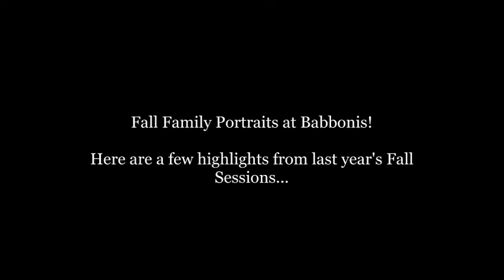Babboni Fall Family Portraits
Looking for Fall Family Portrait Ideas in Brookfield, check out Family Portraits in the Leaves created by Babboni Photography.